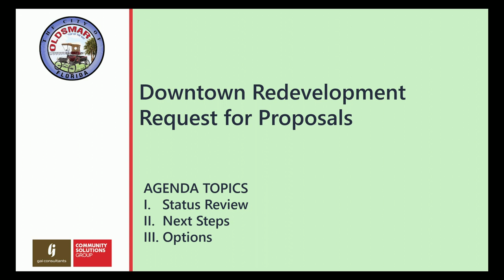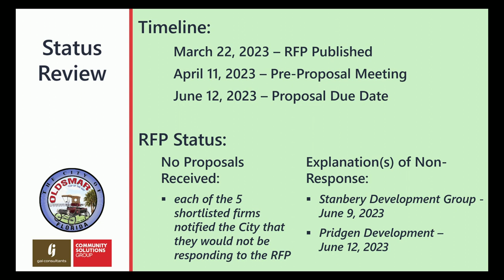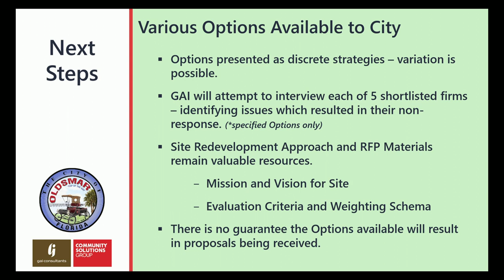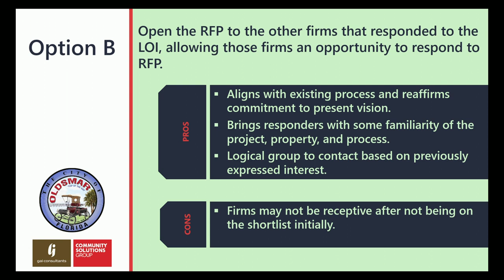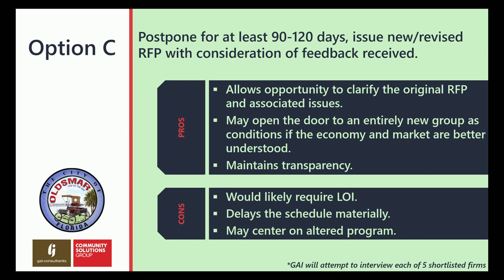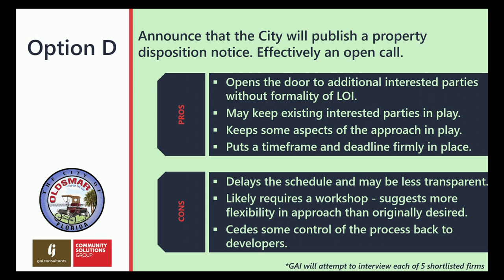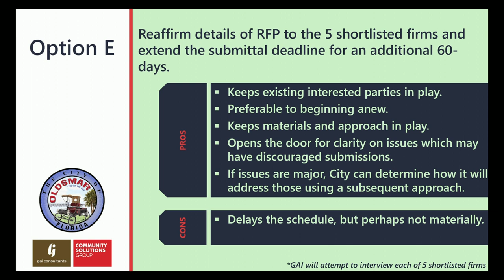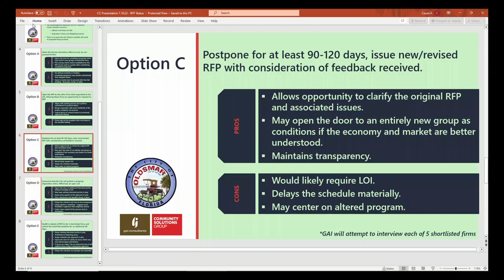City of Oldsmar Council meeting, 7/18/2023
RECORDED Council meeting from July 18. Live stream was interrupted due to technical difficulties.